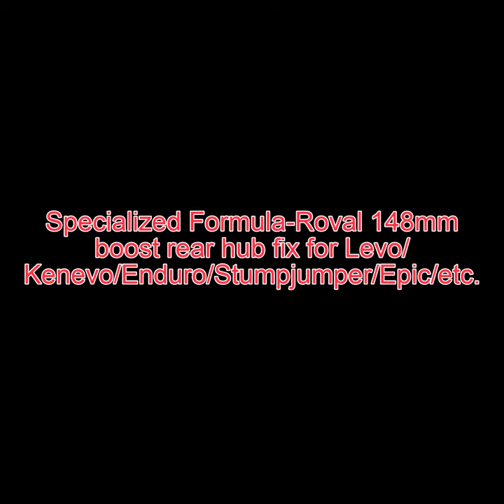Specialized Formula-Roval 148mm boost rear hub fix for Levo/ Kenevo/Enduro/Stumpjumper/Epic/etc.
Specialized Formula-Roval 148mm boost rear hub from Levo/ Kenevo/Enduro/Stumpjumper/Epic/etc. bikes, have a design "flaw" that allows axial loads to be applied on the hub's 2 radial bearings( original ones XERO 6903 LBLU which i replaced with a pair of NTN 6903 LLU) when the axle is tightened. Inspired by a mod that someone did, that i read about on a bike forum, i decided to create my own simple mod which consist of a 53mm wide, 17mm inner diameter and 21.5 mm outer diameter aluminium tube/sleeve inserted in between the 2 radial bearings which in turn eliminates the axial load by limiting the movement of the inner races towards each other when tightening the axle bolts. Hope this can help other riders that have this hub and prevent the bearings from prematurely failing( off course this does not exempt good maintenance of the rear hubs which means cleaning and lubricating them periodically, avoiding power washing, etc.).